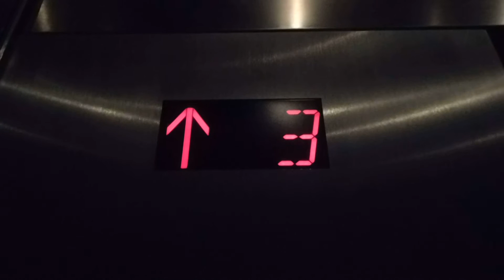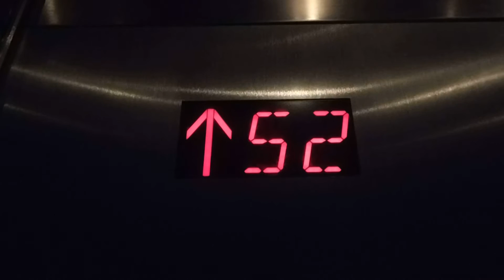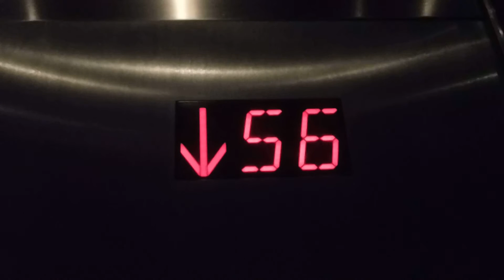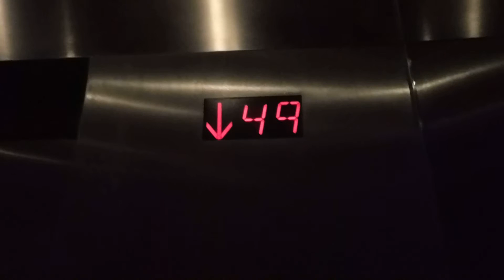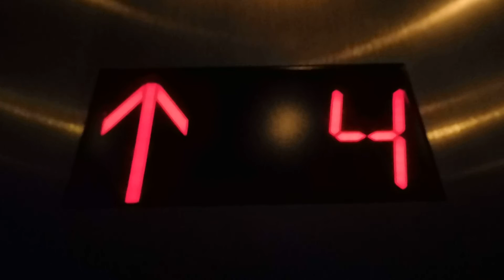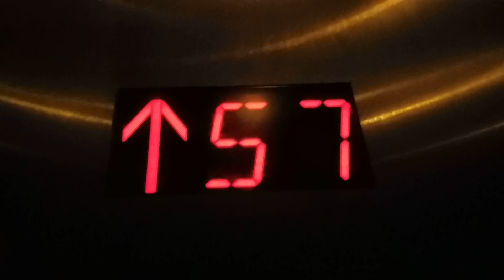ThyssenKrupp Traction Elevators @ The Cosmopolitan-Las Vegas, NV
This was the second tallest building I found while in Vegas, right after the Stratosphere (upload coming soon). This is a very nice and luxurious hotel, and it's actually 61 floors! Unlike the hotels with false numbering, these actually go as high as they're labeled. I was VERY surprised that there was no security at the entrances. For a place like this, you'd think there would be. The Aria as well as the Vdara both had security. I did film some elevators around in those hotels too, but not the main tower elevators.